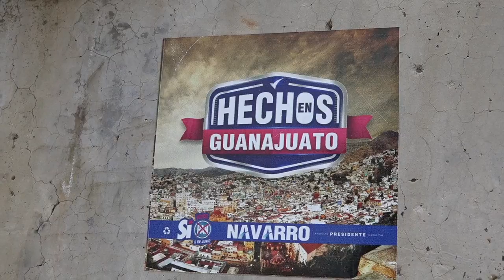Con más de 20 años sin ser escuchados, los vecinos de “puerto del oro” exigen atención.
Con más de 20 años sin ser escuchados, los vecinos de “puerto del oro” exigen atención del presidentemunicipal para mejorar sus condiciones de vida.